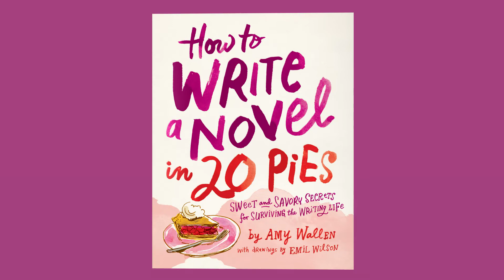How To Write A Novel in 20 Pies by Amy Wallen, Emil Wilson | Book Trailer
Providing comfort food and inspiration for the aspiring novelist, How To Write a Novel in 20 Pies offers novelist and writing coach Amy Wallen’s insider secrets on living the writing life. Filled with chapters about writing, revising, submitting to an agent, and book promotion, this book combines Wallen's experienced writing advice with the brilliant illustrations of Emil Wilson, including recipes for literary success and the full recipes for 20 sweet and savory pies.